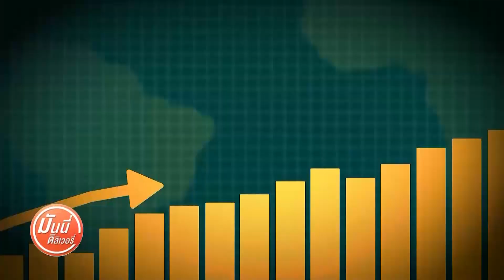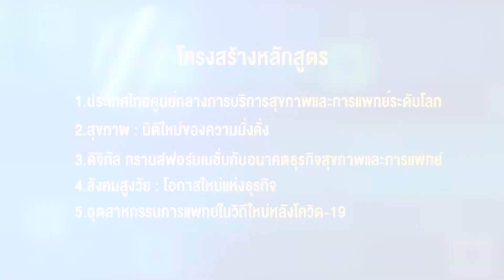สหรัฐ-ยุโรปเรียกร้องญี่ปุ่นเปิดประเทศรับต่างชาติก่อนกระทบ FDI | 10 ก.พ. 65 | Money Delivery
(รีรัน) Money Delivery 10 ก.พ. 65

📌  สหรัฐ-ยุโรปเรียกร้องญี่ปุ่นเปิดประเทศรับต่างชาติก่อนกระทบ FDI
📌  "ฟอร์ด-โตโยต้า" ระงับการผลิตหลังเหตุประท้วงชายแดนแคนาดา-สหรัฐ
📌  เกาหลีใต้กังวลเกิดวิกฤติหลังเกาหลีเหนือเดินหน้าทดสอบขีปนาวุธ
📌  อิสราเอลเปิดทาง “โดรนขึ้นน่านฟ้า” สู่การใช้เชิงพาณิชย์
📌  ออสเตรเลียอนุมัติใช้วัคซีน “แอสตร้าเซนเนก้า” เป็นเข็มกระตุ้น
📌  แบงก์ชาติญี่ปุ่นยังเดินหน้าใช้นโยบายการเงินผ่อนคลายต่อไป
📌  พรินซิเพิลมองโอกาสเทรนด์ลงทุนปี 2022 แนะหุ้นสหรัฐและยุโรป
📌  เอเชีย พลัส ชี้ โอกาสการลงทุนรับกระแสเมตาเวิร์ส